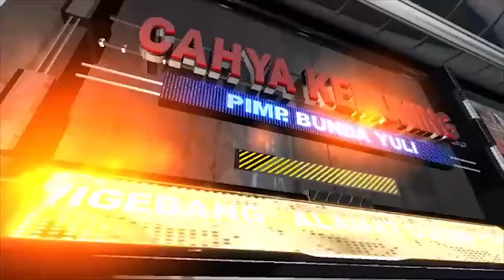TETEP NYAYANGI - VOC. DIANDRA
KIKI PRODUCTION

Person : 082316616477